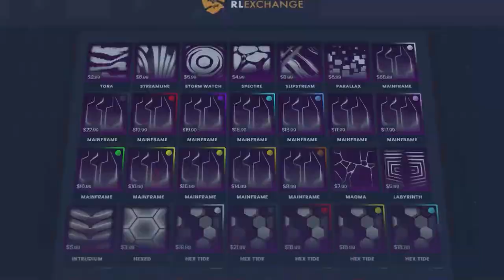روكيت ليق - سيارة موستنق الكلاسيكية 😍🔥! || Rocket League